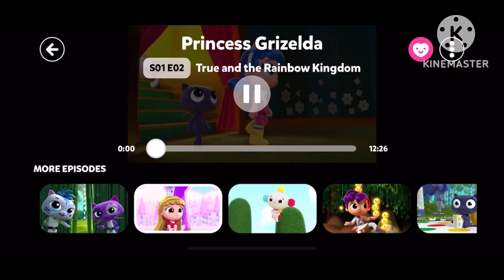True Wishes Game Parody - FNF Pico (Chart)